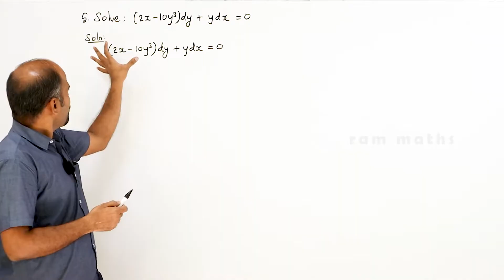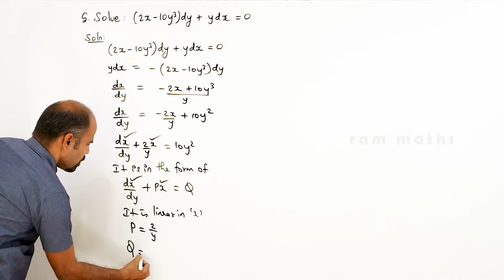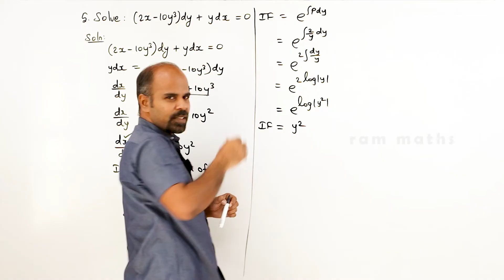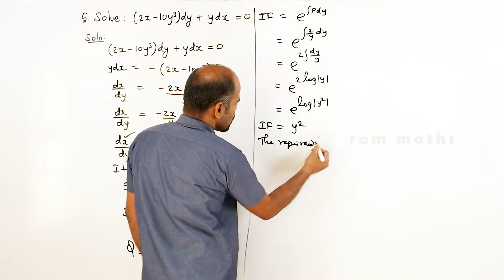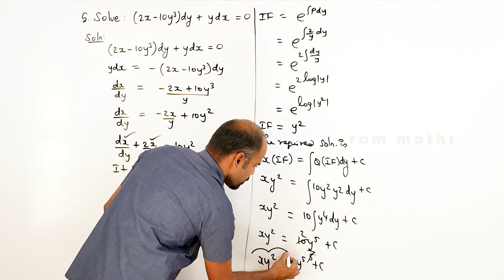Class 12 | Ex - 10.7 | Sum No. 5 | Ordinary Differential Equations | State Board | ram maths